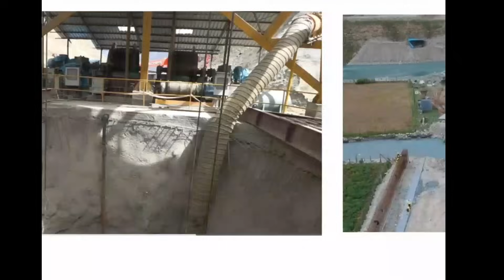Zojila Tunnel; Latest Update - 16 Nov 2023 - Tunnel, Cut & Cover, Highway, Shapts, & Bridges Update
@UpdatingVlog Official

 🔻🔻🔻🔻Important Note🔻🔻🔻🔻

DEAR FRIENDS Asalamualaykum🙏🎇

. .. . . . 🔽🔽🔽Further inquary🔽🔽🔽.

Our channel only create For Showing Regular Updates of Zojila Road for vechiles driver and Zojila Tunnel project update ,didn't creat any illegal purpose.

🔻🔻Related to Sreach of videos🔻🔻
Zojila Update Today
Zojila Road Update
Zojila tunnel Latest Update
Zojila Tunnel
Zojila pass
 Zojila Update 2021
Zojila Road Update 2021
 Update of Zojila Road 2021
Zojila Tunnel Update
Zojila Tunnel project
Aisa longest tunnel
Zojila Tunnel project update
Zojila Tunnel Work progress
Zojila update today Snowfall
Snowfall update at Zojila
Zojila live update
Zojila update News
New Update video
New Video of Zojila road 2021
Snow update
weather Update of Zojila Road
Today  latest update
Kargil Zojila Update
Kargil Zojila Ut Ladakh Update
Zojila Avalench Broken😳 update
Zojila Big Avalench
Zojila New update Video
Today Zojila Update short video
 Zojila update Road Clearance
Zojila Road Clarence Update
 Zojila ka updateZojila Update 2021
zojila road update
Zojila New Video
latest Zojila update
Today New Zojila
New update Zojila Pass
Zojila ka video
Aisa largest Zojila tunnel
Latest Update Of Ut Ladakh
Zojila ka naya update
Zojila road opening soon
Zojila Coming Soon update
Zojila Road Coming Soon update
Leh Ladakh Kargil Highway Road Update
Kashmir sonamarg new update video
ladakh kargil zojila Highway road short clips
New Update Of Zojila Road
Latest update of zojila road
 Today Zojila Latest Update
Zojila update clips
Zojila opening coming soon
leh lakdakh Highway road short update
latest update of Sonamarg
Today new update of Kashmir Sonamarg